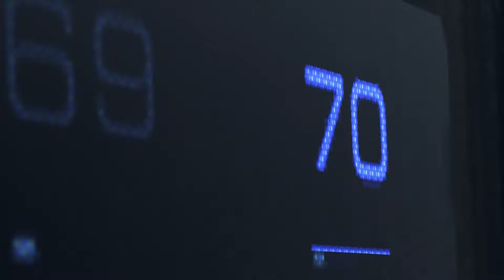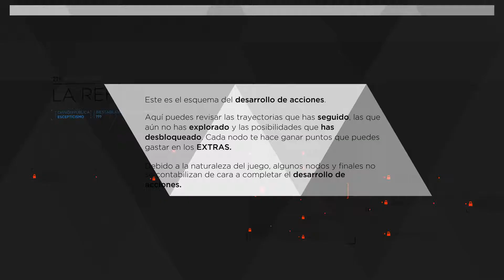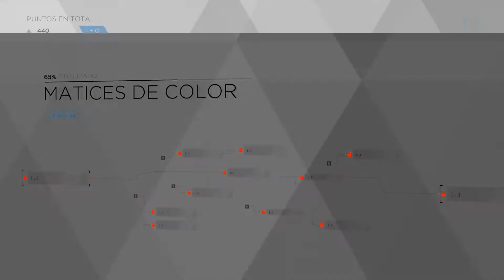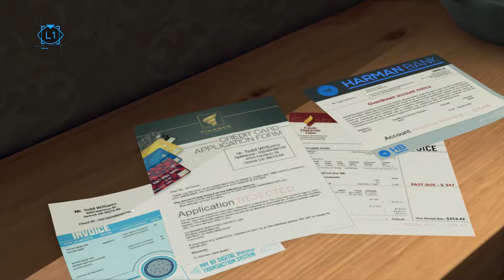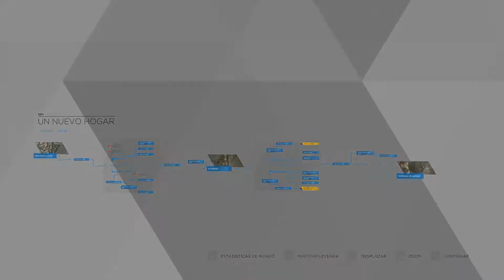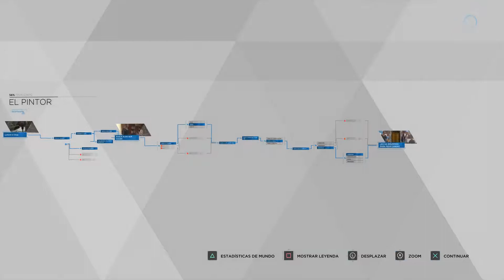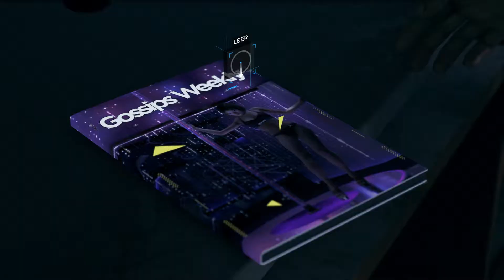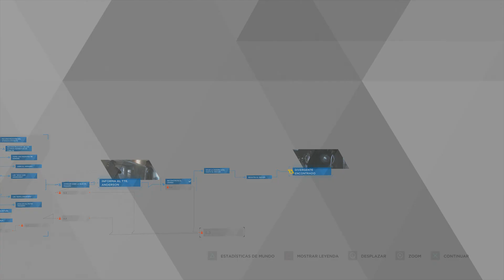Detroit: Become Human (PS4 Pro) Español [Parte 1] Modo: Experto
Detroit: Become Human @2cp
Género: Aventura Interactiva
Año: 2018
Idioma: Español
Sistema: PlayStation 4 (PS4)
Desarrollador: Quantic Dream
Distribuidor: Sony Interactive Entertainment